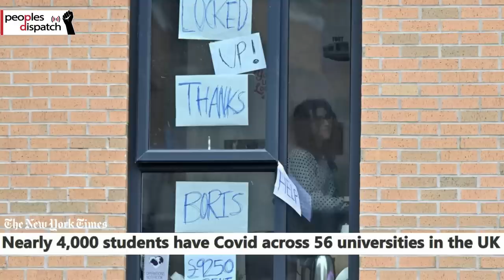Students Organise Amid Fresh Pandemic Outbreak in British Universities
Jessica Duggan, YCL London Chair and Rosie Spencer, YCL London Student officer talk about the recent surge in COVID-19 cases in universities in the UK. The explain the policies of the government and authorities with respect to the issue and also look at the various challenges faced by students.